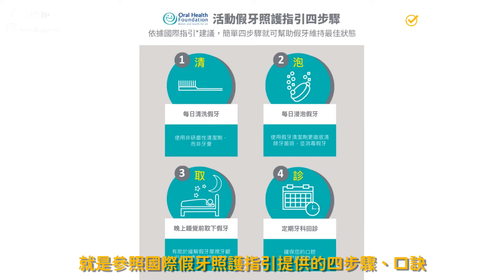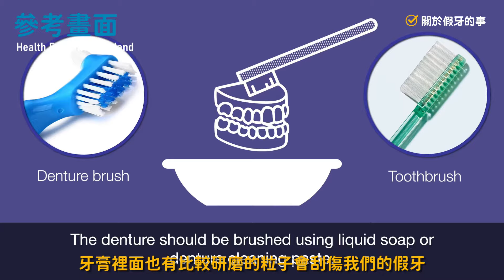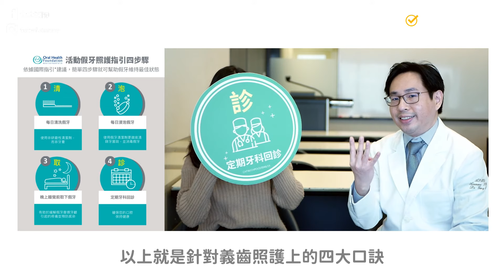假牙黏著劑原來是這樣用啊！ 健康知識go EP.56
隨年齡老化或外力造成的牙齒缺損，以現在醫學進步可選擇局部、活動式全口義齒甚至贗復植牙，但如何維護也是額外要重新學的事。

✅假牙比真牙軟了10倍，無法照舊的牙膏刷牙，每天用清潔定浸泡殺菌是基本的。
✅使用 假牙黏著劑 可更加穩固外，也提供咬合緩衝減緩疼痛，還可避免隙縫暗藏細菌。
✅清潔方式可參照國際指引 『 假牙照護 四步驟』。
✅務必配合牙醫師指示回診檢查與調整，才能戴得健康舒適趕緊回到正常咬合、發音等社交功能。

影片純粹衛教於樂，健康疑慮請就醫諮詢專業人士。
產品純粹示範非商業用途。